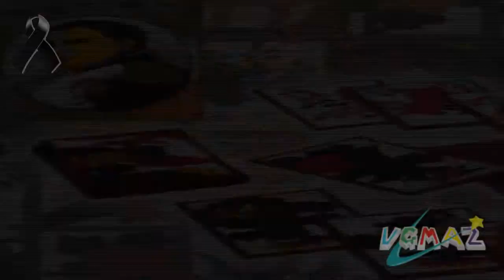VGMAZ - Tokyo Game Show '13, Arma III, Kunio-Kun y más!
VGMAZ 57

Arma 3
Kunio-Kun
Aviones
Hiroshi Yamauchi

De fans para fans